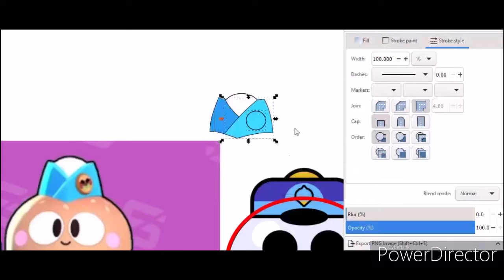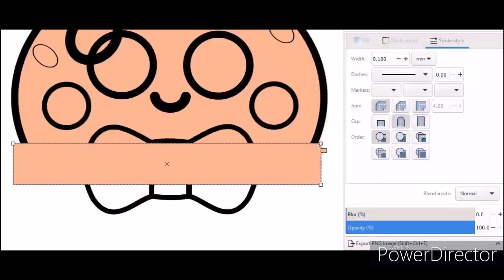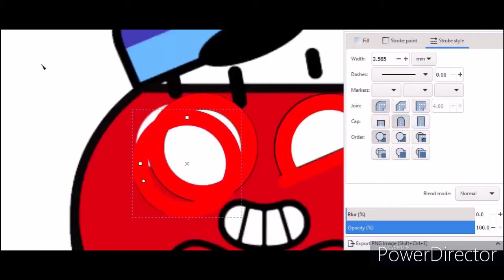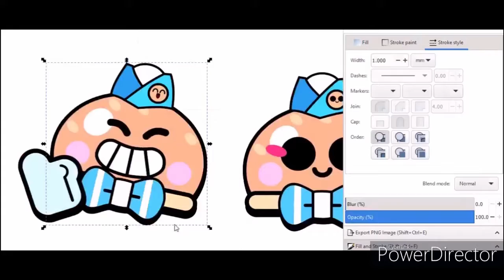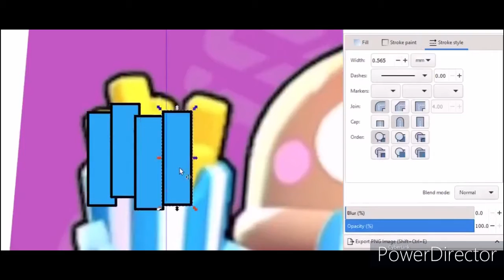Making 🍔 Burger Lou ❄️ Pins - Timelapse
I made a concept video on 🍔Burger Lou❄️ Pins. Anyway our expert, TrueGamer007 will finally premire. But enjoy till final appears!!

I started from 🕐 and completed in 🕑.